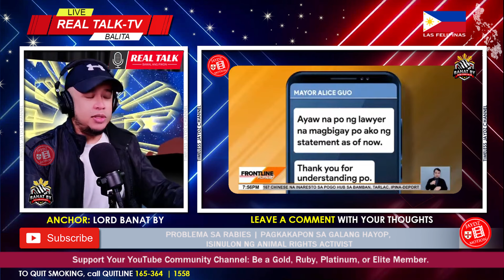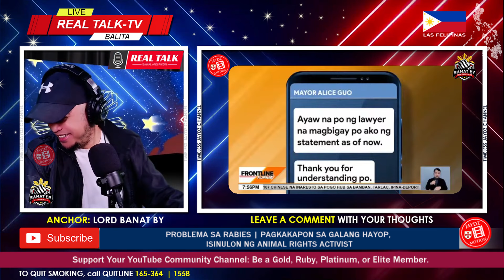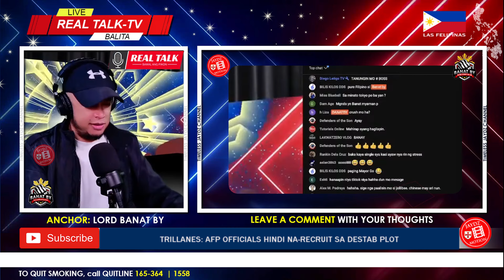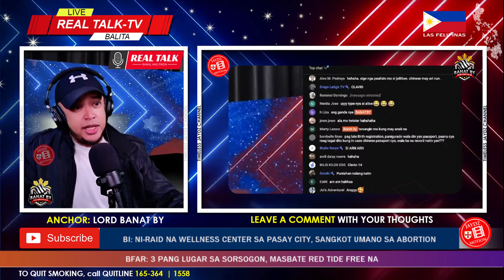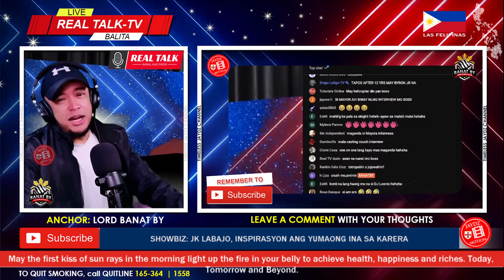NAPIKON NG TODO ANG SENADORA! PINAGIINITAN NGA BA NI RISA SI GUO? SEN. GATCHALIAN, ASAR TALO?